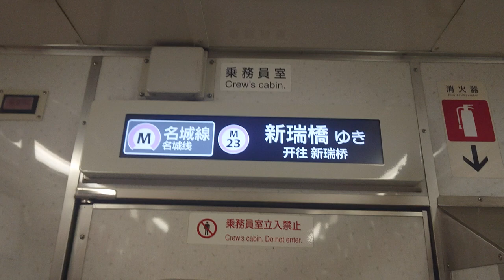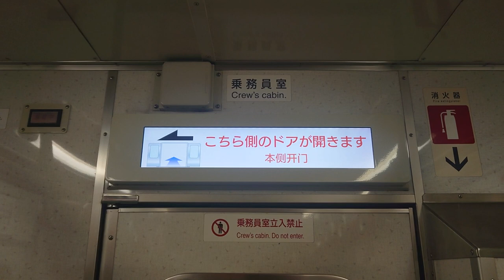名古屋市交通局名古屋市営地下鉄名城線２０００形パッとビジョンＬＣＤ日立製作所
動画投稿フルハイビジョン原則として撮影機材ＳＯＮＹＸＰＲｌＡスマホですみなさまお知らせがあります名城線ファンの人はよろしくお願いいたします僕の１億チャンネル登録よろしくお願いいたします僕の１億再生回数よろしくお願いいたしますぜひ見てください